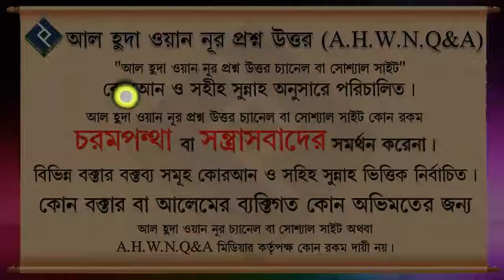অপরদের মৃত্যুর হাত থেকে বাঁচানোর জন্য নিজেকে মৃত্যুর দিকে ঠেলে দিলে, এটা কি আত্মহত্যা বলে গন্য হবে ᴴ